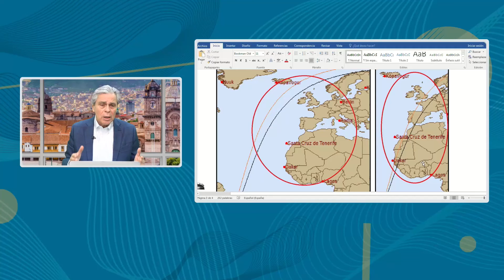La LunaLlena podría activar el CoronaVirus en las zonas de su trayectoria | Rubén Jungbluth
Participa en mis transmisiones en vivo todos los jueves a las 12 del mediodía (hora Perú) en "ADN Cósmico" y también los jueves a las 8 pm (hora Perú) en "Reescribiendo Tu Destino" por Youtube, Facebook y Periscope.